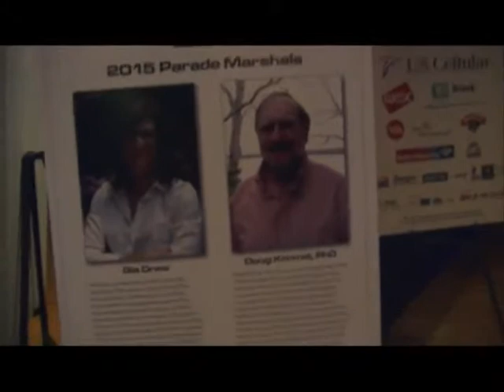Pride Portland 2015 Launch Party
Check out Pride Portland's Launch Party to kick off their 2015 Pride Portland Festival